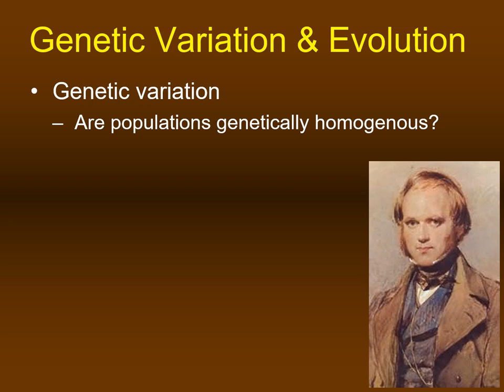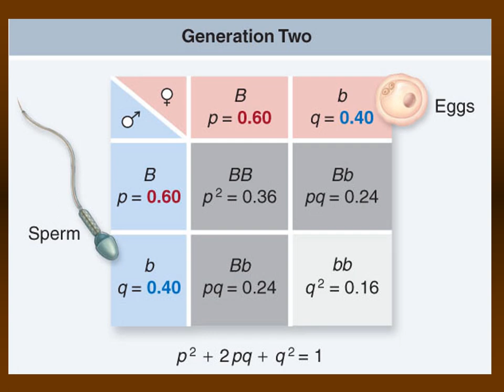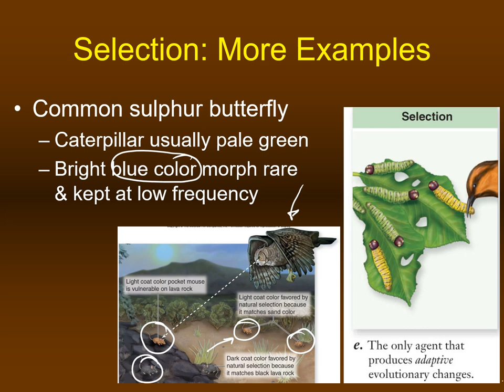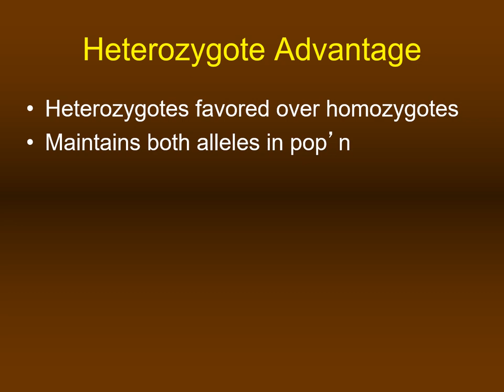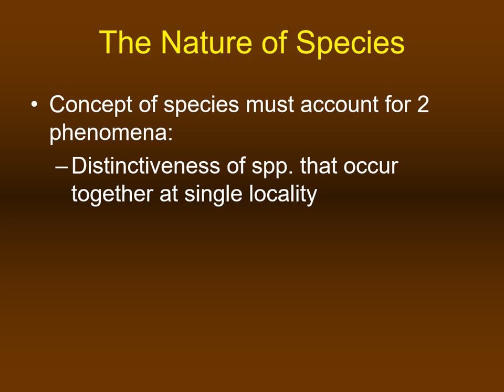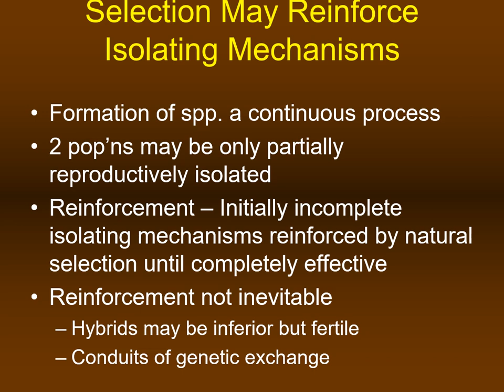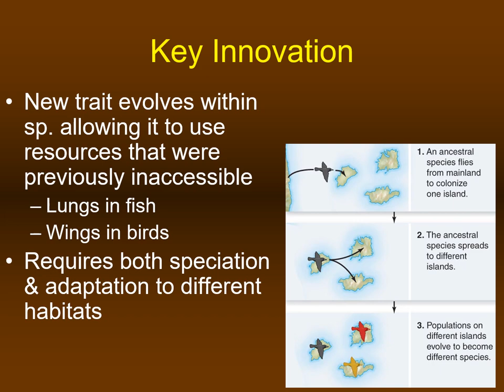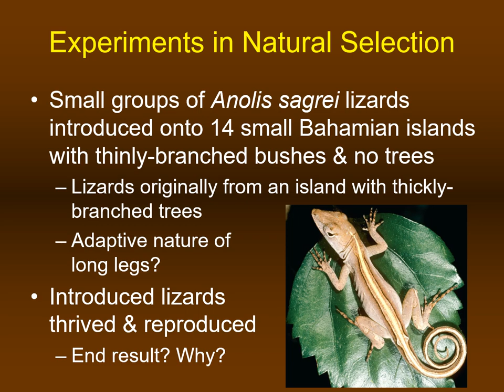Unit 7 - Genes within Populations. Origin of species